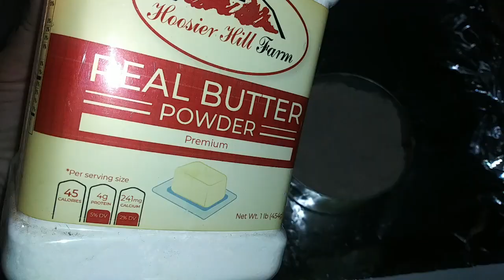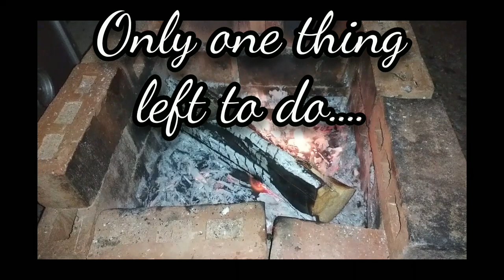Foraging for Wild Food and Cooking it Over a Campfire! - Ann's Tiny Life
Not a ton of wild foragibles yet, but I did manage to find some! Then cook it over a campfire. Yes, I eat my weeds!